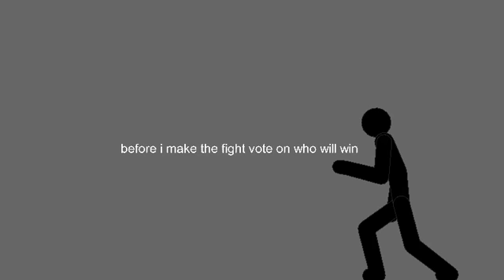A tournament (that I hope I will complete)